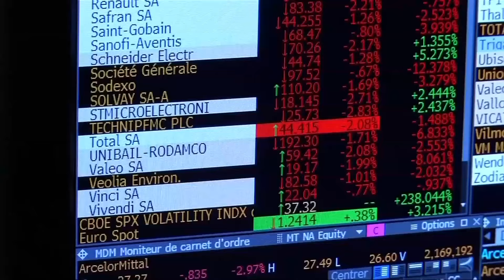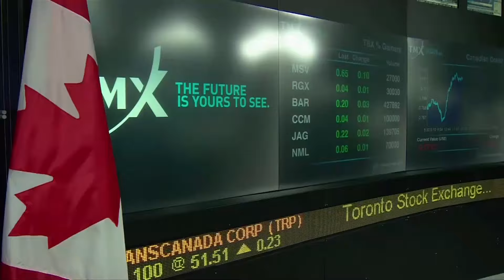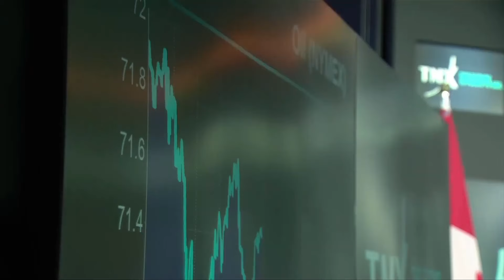Dow drops 760 points, and Japanese stocks suffer worst crash since 1987 amid U.S. economy worries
Nearly everything on Wall Street is tumbling Monday as fear about a slowing U.S. economy worsens and sets off another sell-off for financial markets around the world.